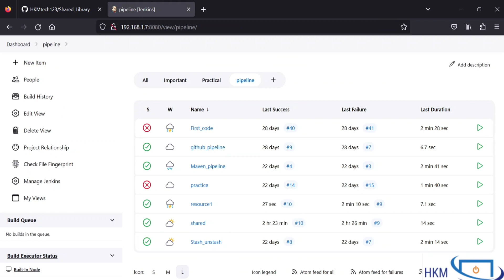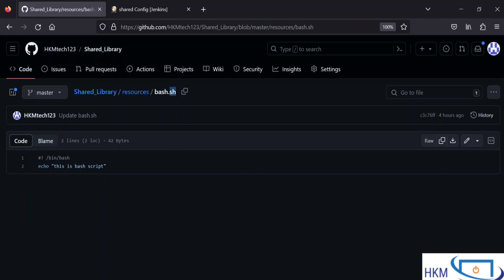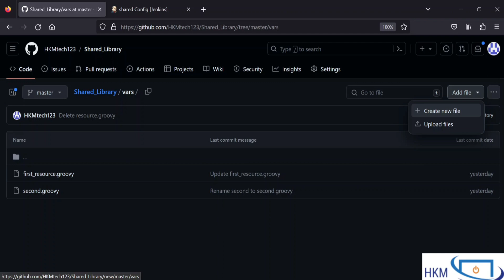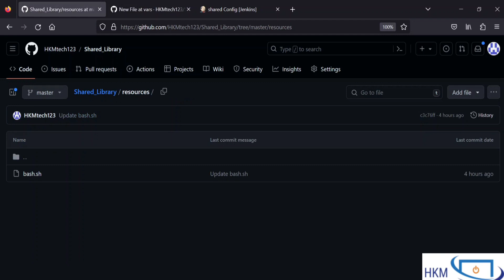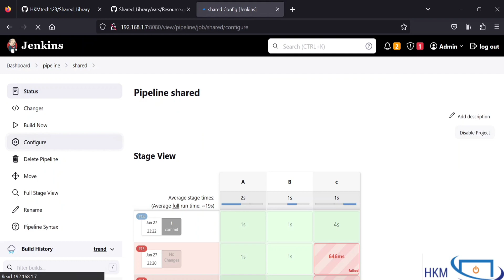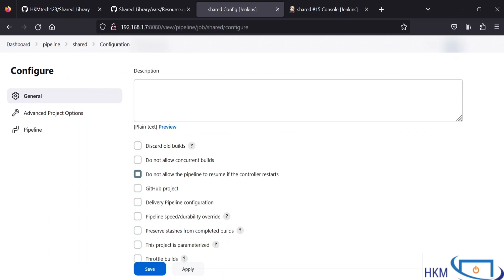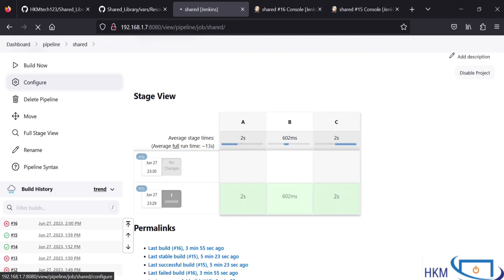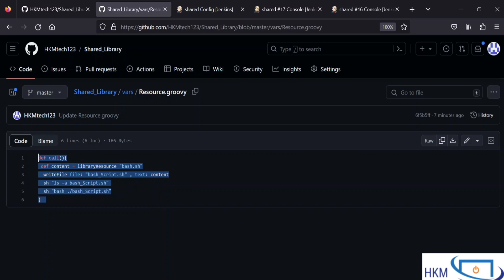Resource Directory in Jenkins Shared Library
In this video, we will learn about the resource directory in Jenkins shared library. First, we will know what is the use of the resource directory and after that, we will see the practicals to use the resource directory and we will see how to connect the vars and resource directory in Jenkins shared library.
The resource directory is used to incorporate external files, such as configuration files, templates, and scripts, into your Jenkins pipelines. Join us as we explore best practices, demonstrate practical examples, and share tips and tricks for making the most of the resource directory in Jenkins shared libraries.